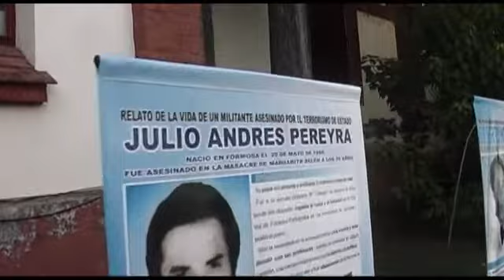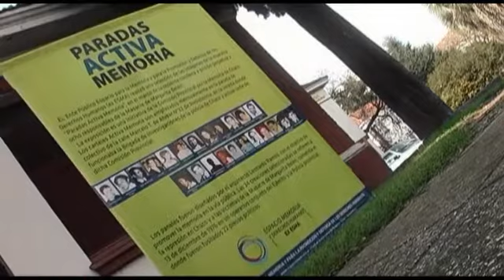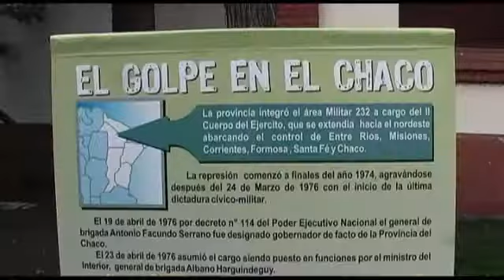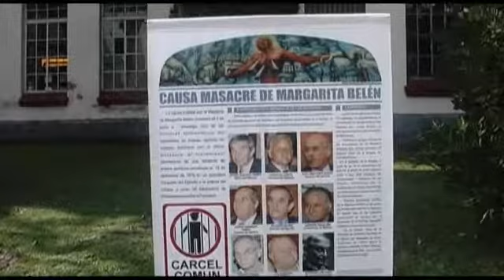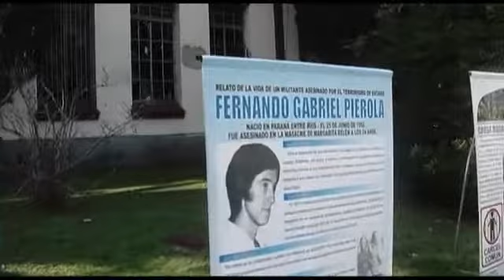Muestra "Paradas Activa Memoria" en la ex ESMA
El Espacio Memoria y Derechos Humanos (ex ESMA) invita a la muestra "Paradas Activa Memoria", a realizarse en el marco de las recientes sentencias a prisión perpetua a ocho genocidas de la Masacre de Margarita Belén, cometida el 13 de diciembre de 1976, en Chaco.

Los carteles son realizados por el área gráfica del Museo que funciona en el edificio de la Comisión Provincial por la Memoria de Chaco, para ser instalados en las paradas de los colectivos aledañas a la ex Brigada de Investigaciones de la Policía de Chaco y actual sede de la Comisión Provincial, ubicada en Marcelo T. de Alvear 32, Resistencia. Se trata de una herramienta tomada de la publicidad y convertida en instrumento para el ejercicio de la memoria social.

03.06.11